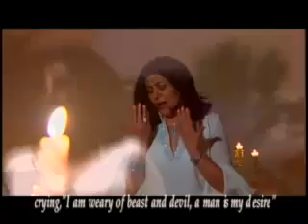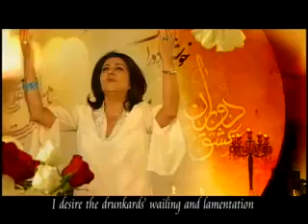Tahereh Salmassi - Ensanam Arezoost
Tahereh Salmassi - Ensanam Arezoust ( Mevlana Celaleddin-i Rumi )